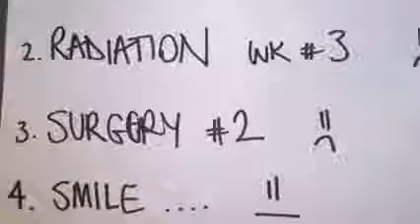Effect Of Divorce On Children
A year since
Instragram: rebeccaallahiq
divorce,cancer